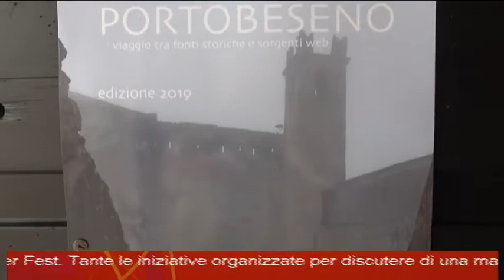servizio Telegiornale RTTR - Portobeseno 2019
in onda sabato 15 e domenica 16 giugno 2019